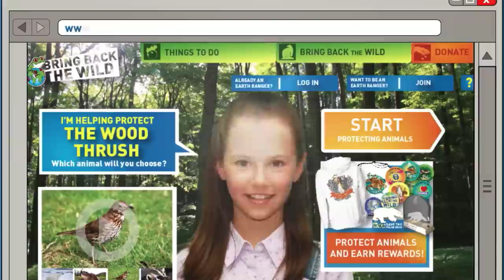Show your Support for the Wood Thrush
Wood thrush need your help! These songbirds fill the air with their beautiful melodies, but the temperate deciduous forests of North America might soon get a little quieter. Since 1966, wood thrush populations have dropped by 50% in Canada and the United States, making them the second most rapidly declining songbird in North America. The threats facing the wood thrush include habitat loss, and increased rates of nest predation and cowbird parasitism due to forest fragmentation.

By supporting the Bring Back the Wild™ conservation project you will be helping purchase 25 acres of mature deciduous forests that will provide breeding habitat for the wood thrush. You will also be helping scientists track the wood thrush through the purchase of geolocators. This will allow scientists to research where the wood thrush spends their winters and the location of any stopover habitats used during migration.

To donate in support of this project, or to start your own campaign,

Generously supported by Holcim